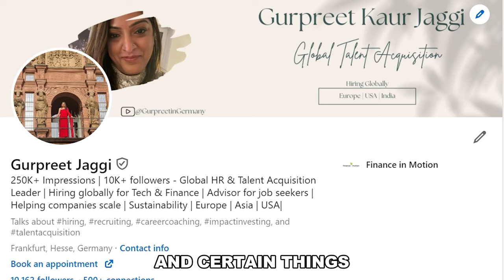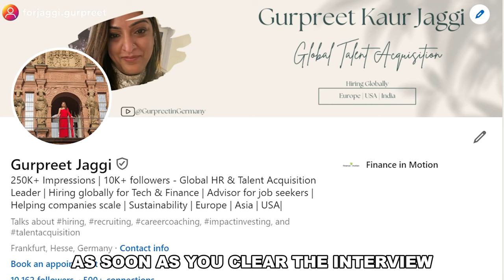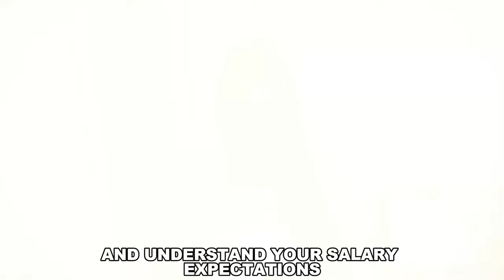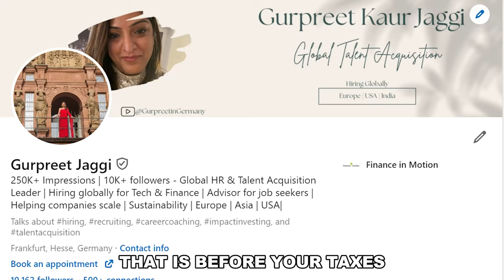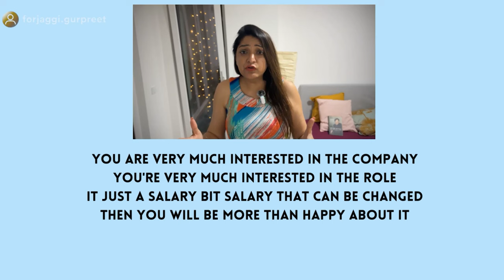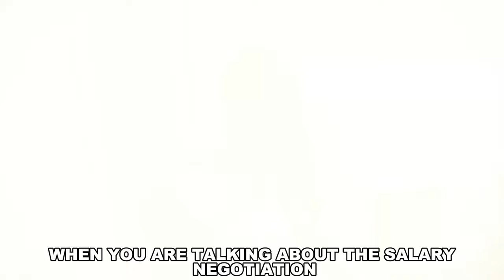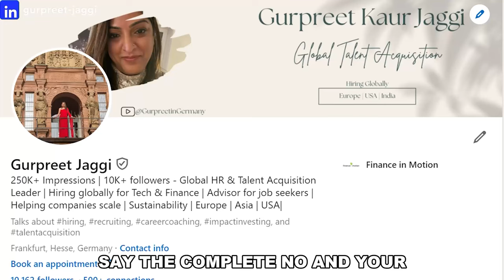How to negotiate your salary in Germany from a HR Lead | Is salary negotiation allowed in Germany?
Are you navigating the German job market and wondering how to negotiate your salary effectively? Look no further! In this video, we've compiled expert advice and insider tips to help you secure the compensation you deserve in Germany.

From understanding the cultural nuances of salary negotiation in Germany to leveraging market data and benchmarking tools, we'll guide you through every step of the process. Whether you're a newcomer to the workforce or a seasoned professional, our comprehensive guide will equip you with the knowledge and confidence to negotiate your salary like a pro.

Join us as we explore the dos and don'ts of salary negotiation in Germany, including how to frame your salary expectations, when and how to initiate the conversation, and strategies for handling counteroffers. With insights from HR professionals and seasoned negotiators, you'll gain invaluable perspectives on navigating the German employment landscape.

Don't settle for less than you're worth—empower yourself with the skills and strategies to negotiate a competitive salary in Germany. Watch now and take your career to new heights!

• Keyword Search for your resume :

 • Keyword Search for resume - explained...
• 3 mistakes to avoid in your CV:

 • 3 Mistakes in RESUME | Resume getting...
• Job Seeker Visa Process For Germany 2024:

 • Job Seeker Visa Germany 2024 | My Exp...
• Top websites to find a job in Germany:

 • Job searching websites in Germany for...

• 3 mistakes to avoid in your CV:

 • 3 Mistakes in RESUME | Resume getting...